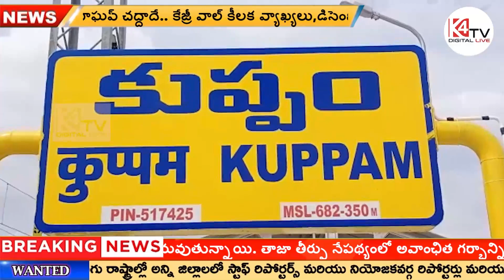Ordinary meeting -సాధరన సమావేశం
Chittoor District Kuppam Municipal Corporation organized a workshop in Chairman Dr. Sudhir Chamber.

The meeting chaired by Chairman Dr. Sudhir was attended by ZP Chairman Srinivas, Vice Chairman, Councilors and Co-op members.

On this occasion, Dr. Sudhir said that as soon as he asked, the Chief Minister allocated huge funds of 66 crores to the Kuppam Municipality and identified the priority-wise works and said that they would be completed before the Vetika elections.

చిత్తూరు జిల్లా కుప్పం పురపాలక సంఘం కార్యక్రమంలో చైర్మన్ డాక్టర్ సుధీర్ ఛాంబర్ నందు సాధన సమావేశం నిర్వహించడం జరిగింది.

చైర్మన్ డాక్టర్ సుదీర్ అధ్యక్షతన జరుగుతున్న సమావేశానికి జడ్పీ చైర్మన్ శ్రీనివాసులు వైస్ చైర్మన్ లు కౌన్సిలర్లు మరియు కో ఆప్షన్స్ సభ్యులు పాల్గొనడం జరిగింది.

ఈ సందర్భంగా డాక్టర్ సుదీర్ మాట్లాడుతూ అడిగిన వెంటనే ముఖ్యమంత్రి 66 కోట్లు భారీ నిధులను కుప్పం మున్సిపాలిటీకి కేటాయించారని ప్రాధాన్యత వారీగా పనులను గుర్తించి వచ్చేసారు వెతికా ఎన్నికలలోపు పూర్తి చేస్తామన్నారు.